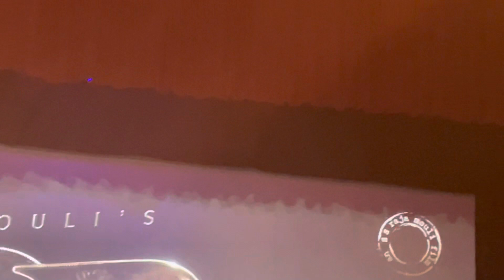RRR Oscar weekend at Los Angeles March 1st 2023 Ram Charan and Rajamouli